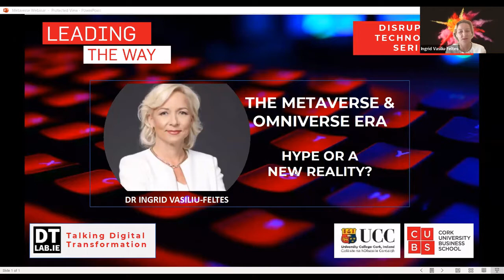Disruptive Technology - Dr Ingrid Vasiliu-Feltes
The Metaverse and Omniverse Era – Hype or a New Reality?

Dr. Vasiliu-Feltes is a digital strategist, passionate educator and entrepreneurship ecosystem-builder, who is dedicated to digital and ethics advocacy. She is also a Forbes Business Council member, who publishes about preparing businesses for the Metaverse and Omniverse.

Dr. Vasiliu-Feltes is CEO of Softhread, the Founder and CEO of The Science, Entrepreneurship and Investments Institute, and Founder & CEO of Revexpo Consulting. She is also acting as the Chief Innovation Officer for the Government Blockchain Association and is an Expert Advisor to the EU Blockchain Observatory Forum. She is a Senator with the World Business Angels Forum (WBAF), Country Director for WBAF USA, and Faculty Member of the WBAF Business School of Entrepreneurship.

Dr. Vasiliu-Feltes teaches on the Executive MBA Business Technology Course at the UM Business School. She is the recipient of numerous awards and holds several certifications, including Artificial Intelligence and Business Strategy from MIT Sloan, Blockchain Technology and Business Innovation from MIT Sloan, Finance from Harvard Business School, Entrepreneurship from Stanford Graduate School of Business, and is a Master Black Belt in Lean and Six Sigma Management.